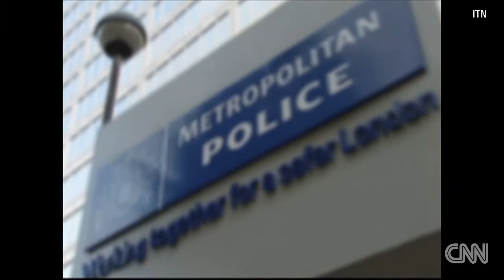Russian retribution for taking on Putin?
Critics of the Kremlin usually find themselves in an uncomfortable place. CNN's Phil Black explains why.